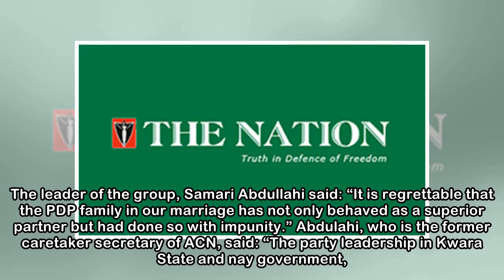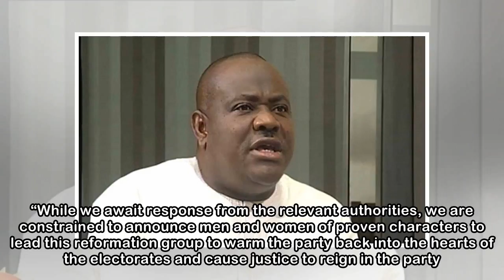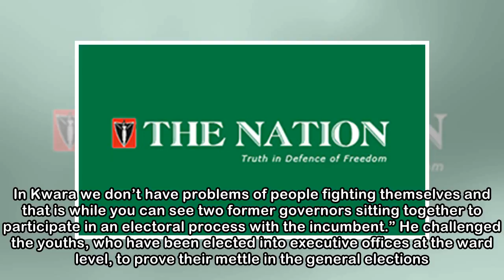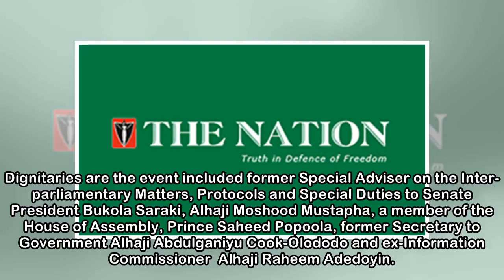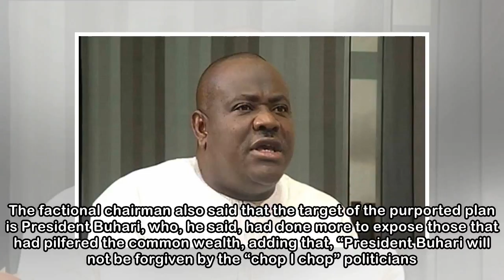Saraki, Mohammed bicker over congress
The All Progressives Congress (APC) held two parallel congresses, which have now become a bone of contention between Senate President Bukola Saraki and Information and Culture Minister Lai Mohammed. C...